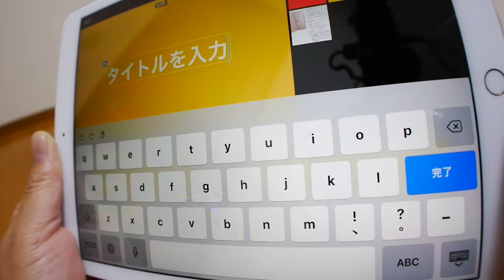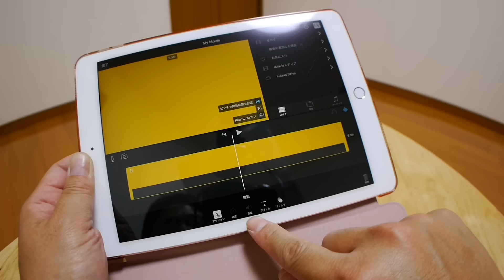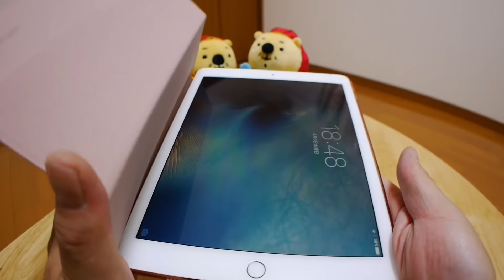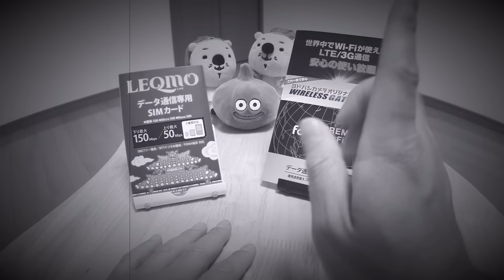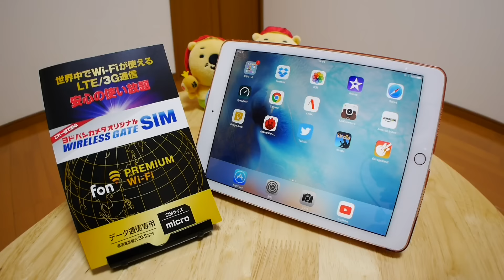Amazon送料無料終了/iPad Pro 9.7ケース開封/WIRELESS GATE 解約【雑談かじま話】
【雑談かじま話】なんだかんだ言って、iPadProのケース開封動画撮りたかっただけかもって雑談ですが(^^;)暖かい目用意で御覧下さい♪

iPad Pro 9.7 ケース クリア ESR iPad Pro 9.7 カバー レザー PU スタンド機能 スリム傷つけ防止 オートスリープ ハード 三つ折タイプ iPad Pro 9.7 インチ スマートカバー (ローズゴールド)

WANLOK 2016 改善版 Apple iPad Pro 9.7-inch (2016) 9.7インチiPad Pro ガラスフィルム 【実機確認済】 保護 フィルム NSG 日本板硝子社 国産ガラス採用 2.5D 硬度9H ラウンドエッジ加工 アップル アイパッド 【国内正規品】 iPadPro 9.7

使用アプリ

LINE camera

iMovie（ios iPad）